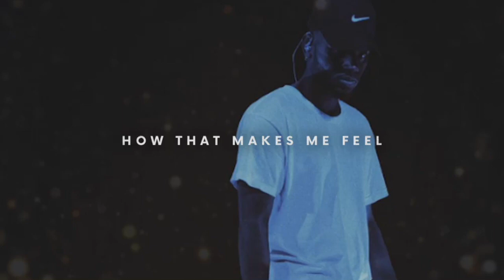[FREE] (Sample) Drake x Tory Lanez x Bryson Tiller x Partynextdoor type beat 2021 DreOnTheTrack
🔥  click the link below to purchase (untagged wav) or download for free (tagged mp3) 🔥
*BUY 2 GET 1 FREE* (add 3 to cart)
*BUY 3 GET 2 FREE* (add 5 to cart)

   can beats be used for free?
beats can only be used for non profit use and proper credits must be given 'prod by flameboy' if you wish to generate profit(monetize) you must purchase a lease or your content will be taken down for copyright.